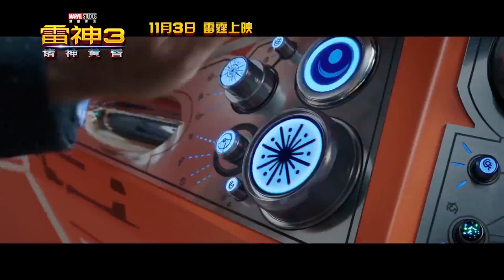THOR RAGNAROK "Strongest Avenger" Funny Movie Clip (2017) Thor 3, Marvel Movie HD